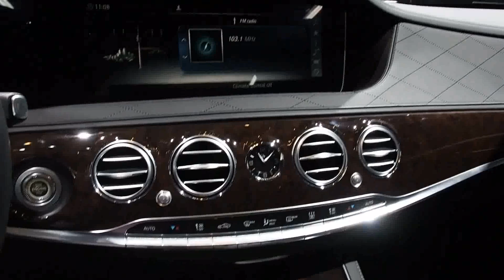Mercedes Benz S 560 e AutoShow StyleOfCar viral2019 #0072202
style of car, style car, car style, exterior,interior,suv,audi,luxury,sedan,bmw,drive,automotive,2018,2019,
review car,world cars,2020,best car,2022,new,models,top car,tes drive,replay cars,range rover,
full review,new models,expensive cars,bmw,lamborghini,amazing cars,top speed,fastest car,
coolest car,luxury cars interior,luxury car,new car,mercedes gle,2019 bmw x5,bmw x7,
aston martin,mercedes maybach,honda,ford mustang,bmw 8 series,bentley

cars,expensive cars,bmw,concept cars,mercedes maybach,aston martin,car,
top 10,most expensive car,lamborghini veneno,amazing cars,
top speed,fastest car,audi a7,zenvo st1,latest car,lamborghini,supersport,
bugatti veyron,ferrari,costliest,most expensive,most expensive super cars,2019,
people,richest,electric car,2018, 2020,supercars,hypercars,agera r,speed,
racing cars,koenigsegg,awesome cars,cool cars,top car,top cars,

upcoming cars, car, suv, autos, best looking new cars, ford, land rover, volvo,
hyundai, alfa romeo, sedan cars, kia, honda, bmw, audi, mercedes, economy cars,
 new hot cars, 2019, crossovers 2019, best suv, suv 2019, new cars, new models,
 top cars, top 20, top 10 cars, top best cars, 2019 cars, best cars, new cars 2019,
 cars 2019,

top speed, 2019, 2018, 1.32, gran turismo update, gran turismo sport update,
gt sport update, gran turismo sport, gran turismo, gt sport, srt tomahawk,
max speed text, gt sport fastest car, gran turismo sport fastest car

supercar reviews, modified car reviews, roads untraveled, motor trend, superspeeders,
 carfection, salomondrin, evo, car vlogging, car vlogs, automotive reviews,
car reviews, car channel, best car channels, top 5 automotive channels, graysonruffo,
 ruffo, grayson, marcusvandenberg, roadsuntraveled,

REPLAY CARS, brings you automotive news, reviews and car picture. Research and compare cars, find local dealer, calculate loan payments, find your car's book value and get a service estimate at this channel.